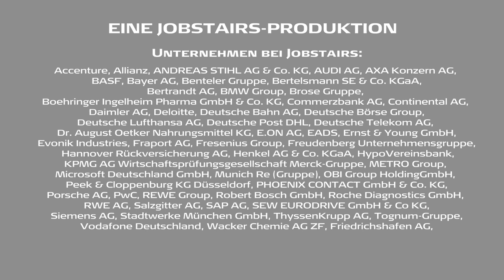JobStairs mit Partnerunternehmen HypoVereinsbank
Work-Life-Balance bei der HVB: Wenn Arbeit und Privates perfekt ineinander greifen.

Vom „entweder/oder" in Sachen Arbeit und Privates ist man bei der HypoVereinsbank schon längst abgerückt. Flexibilität am Arbeitsplatz heißt die Devise. Und sie wird bei der Tochter der europäischen Unicredit Group auch gelebt -- tagtäglich.

Mitarbeiter:innen der HVB profitieren zum Beispiel von der internen Gleitzeit, von flexiblen Teilzeitmodellen sowie spannenden Freizeitangeboten. So kann jede:r die Arbeit nach den eigenen Bedürfnissen mitgestalten. Gerade beim Thema Freizeit bietet das deutsche Finanzinstitut ein breites Spektrum an Möglichkeiten -- im Rahmen des HVB-Clubs. Hier stehen Interessierten zahlreiche Veranstaltungen rund um Sport, Familie, Kultur und Wellness zur Auswahl.

Mehr Work-Life-Balance kann man sich als Mitarbeiter:in kaum wünschen!

Viel Spaß mit dem Beitrag von der HypoVereinsbank!